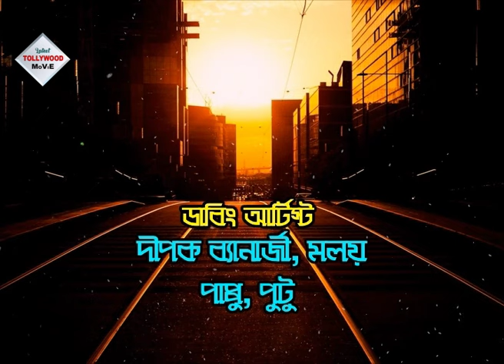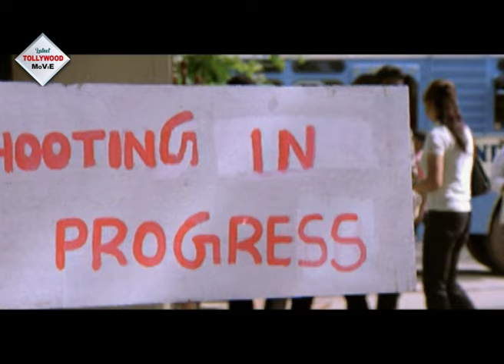GUNDA | SOUTH ACTION DUB MOVIE | Sumant | Charmme Kaur | TOLLYWOOD MOVIES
Tollywood Movies Presents Bengali full movie " GUNDA" "গুন্ডা" which was released in the year 2014, Directed by: B_V_RAMANA_REDDY, starring : Sumant, Charmme_Kaur, Atul_kurkarni, etc Just watch the movie which will take you at the edge of the seat . . . . DO NOT MISS . . .

Movie Credits :

Film.      :   GUNDA (গুন্ডা)
Original Film :  MASTAN DADA
Director : B.V.RAMANA REDDY
Starring : Sumant,Charmme Kaur,Atul kurkarni, etc
Music Director(s) :  KOTI
Release : 2014